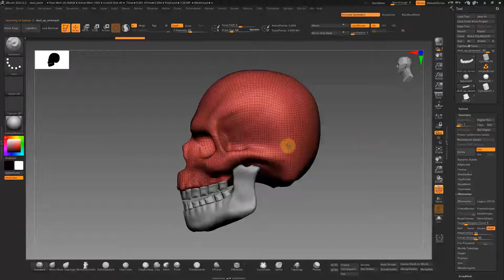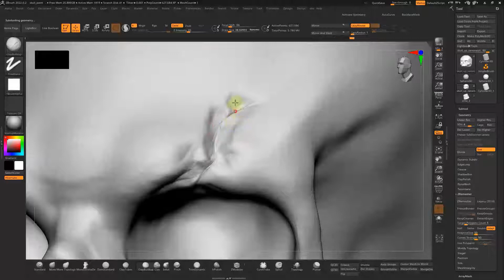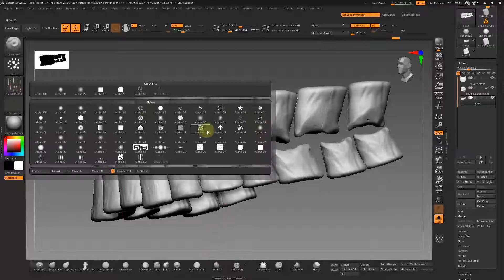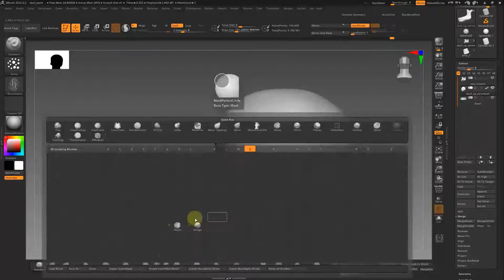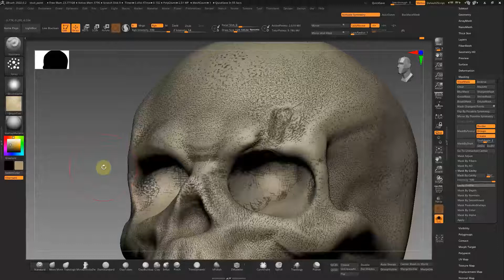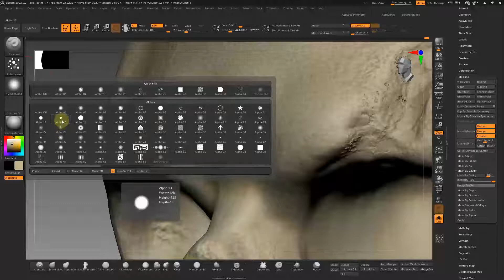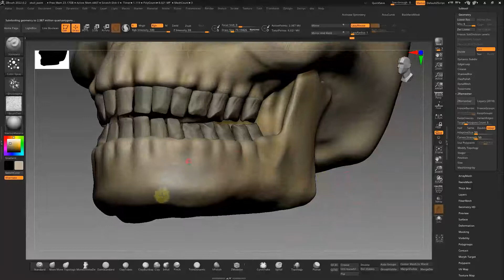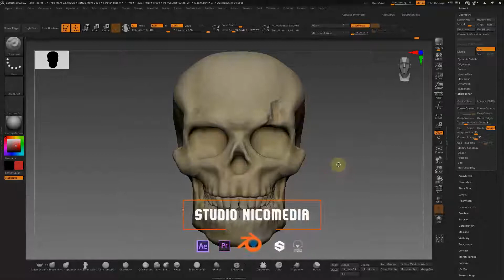Zbrush Kurukafa Modelleme || Part - 6 - Detay ve Boyama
Son detayları verip modelimizin boyamasını yapıyoruz ve bu seriyi bitiriyoruz.İyi seyirler.